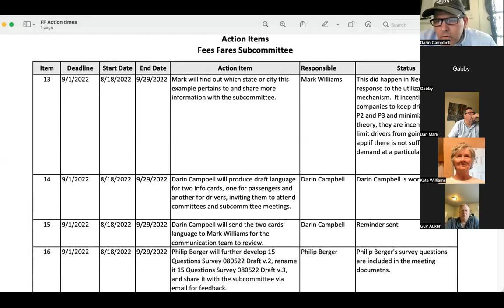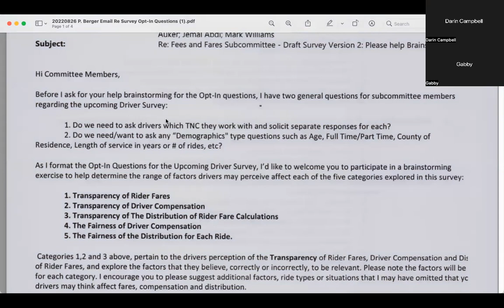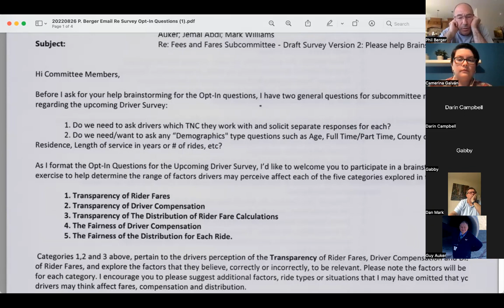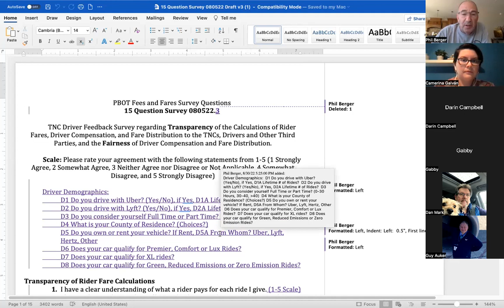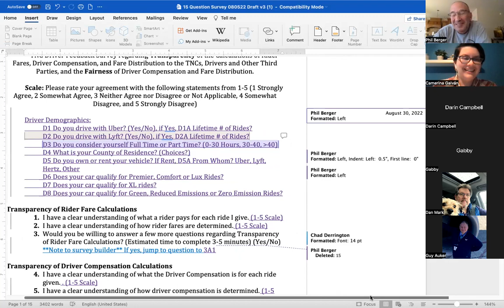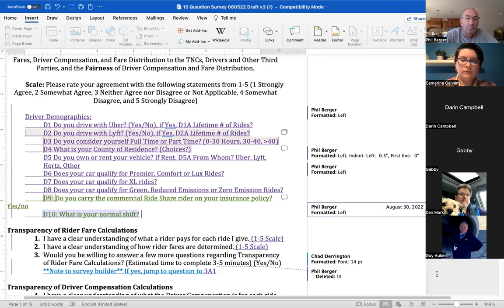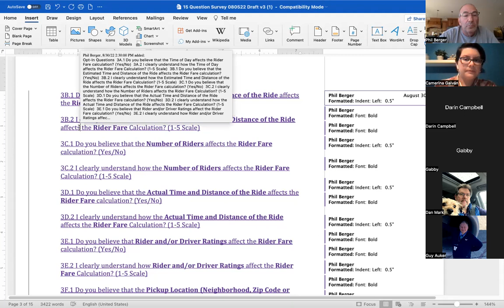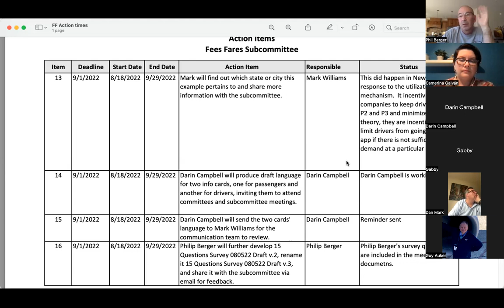Fees and Fares Subcommittee Video Sept 15, 2022